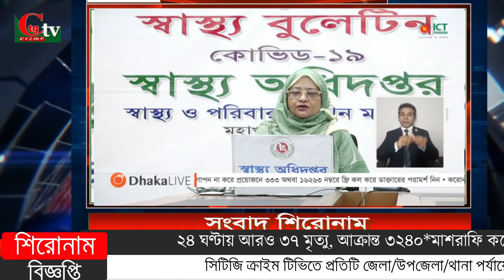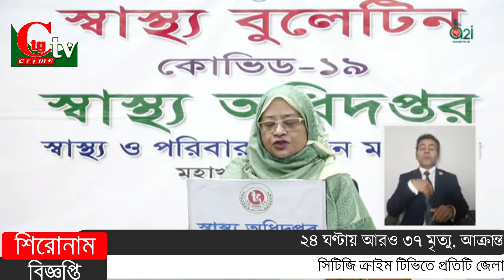সিটিজি ক্রাইম টিভি রাতের বুলেটিন ২০ ০৬ ২০২০